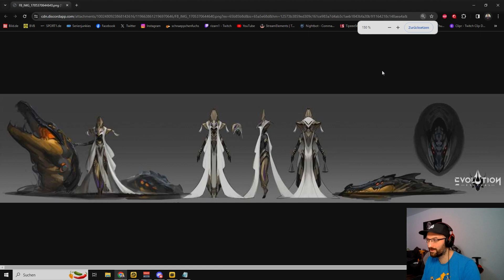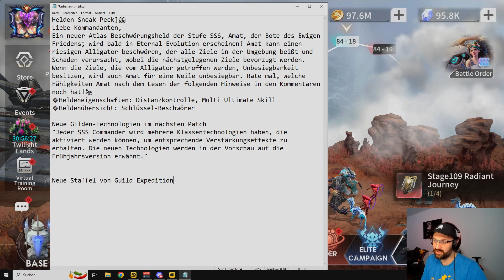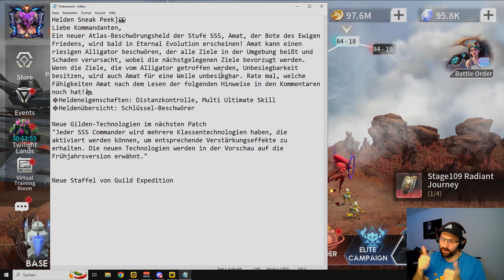New SSS Summoner Amat | All Infos | New Commander Technology Guild Vs Guild [Eternal Evolution]